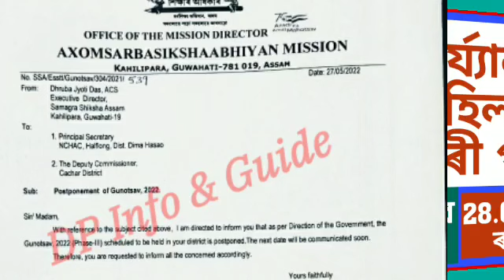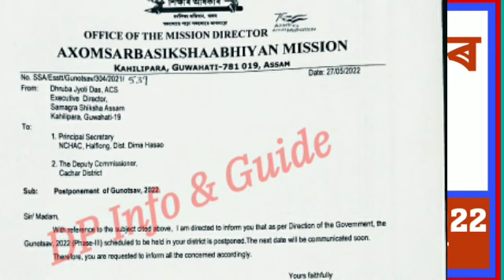Big update/সর্বশিক্ষাৰ পৰা শিক্ষকসকলৰ বাবে আহিল জৰুৰী খবৰ/অতি গুৰুত্বপূৰ্ণ খবৰ@dpinfoguide1753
Big update/সর্বশিক্ষাৰ পৰা শিক্ষকসকলৰ বাবে আহিল জৰুৰী খবৰ/অতি গুৰুত্বপূৰ্ণ খবৰ‎@DP Info & Guide